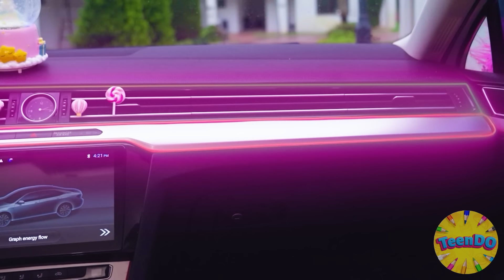गुलाबी कार बनाम काली कार चुनौती | मजेदार चुनौतियां TeenDO Challenge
हमारे सामने एक नई चुनौती है - किसकी कार बेहतर है! खूब मुस्कुराने के लिए तैयार हो जाइए, बहुत मजा आएगा!